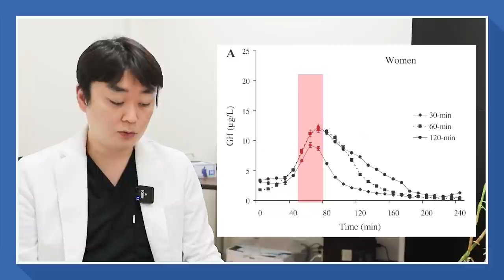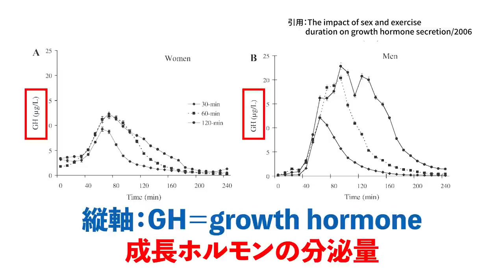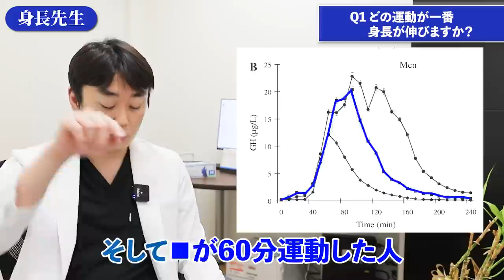論文で考える身長を伸ばすのに最も適切な運動とは？【身長先生に聞け38】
■目次
00:00 オープニング
00:49 Q1 どの運動が一番身長が伸びますか？
09:04 Q2 炭酸飲料は身長の伸びにマイナス？
10:09 Q3 頑張り次第で身長予測より高くなる？
12:03 Q4 足のサイズは身長の伸びに関係ある？
12:22 Q5 晩熟の場合の成長シートの角度は？
13:22 エンディング